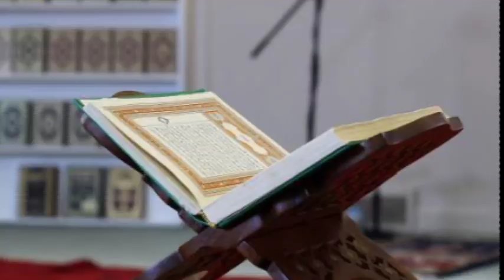Hikmatullah Sherzad - Community Conversations Part 1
Hikmatullah Sherzad, Imam of the Thunder Bay Masjid joined me in advance of his talk entitled " Personal Responsibility in a Time of ‘Public Chaos" as part of the Ken Morrison Lecture Series along with
 Rob Van Wyck, Chair of the lecture series.  Part 1 of 3.